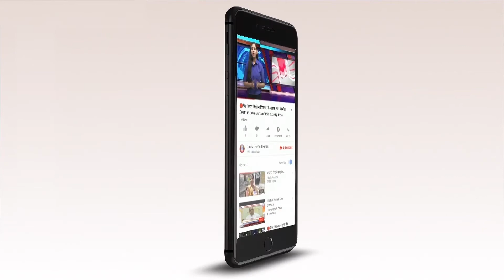🔴अमिताभ और श्वेता का विवादित विज्ञापन हटाया